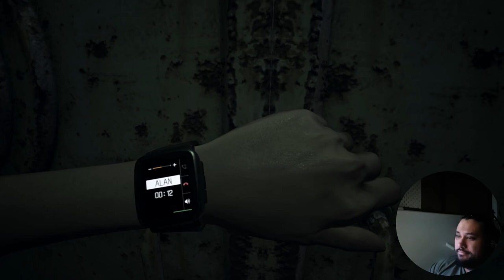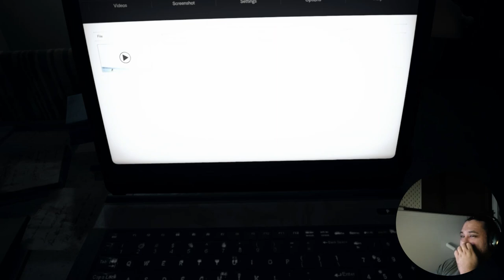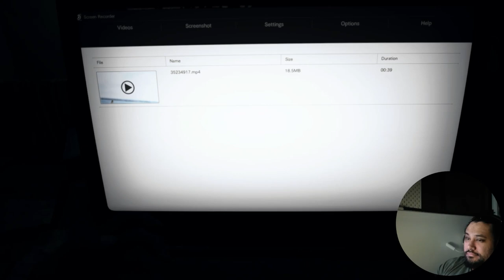I'm On A Boat? || Game Dev Reacts to Resident Evil 7 - Biohazard || Part 11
Welcome back to my playthrough of Resident Evil 7, where I get the life scared out of me while also reacting to the game providing my insight of the game from a developer's perspective!

And make sure to stay tuned to my developer channel too as I will be releasing some Devlogs on a project I've been working on over the past two years that I am very excited to share!